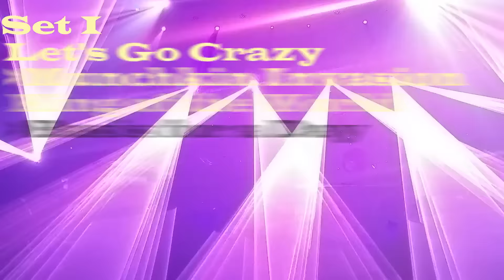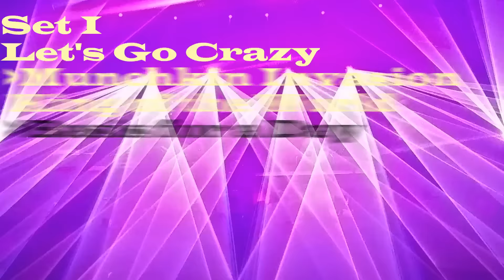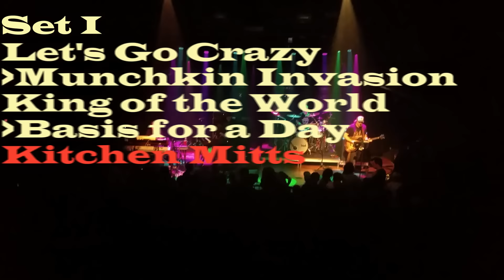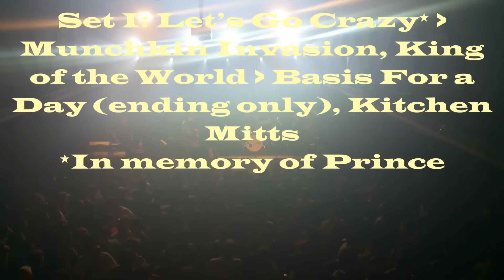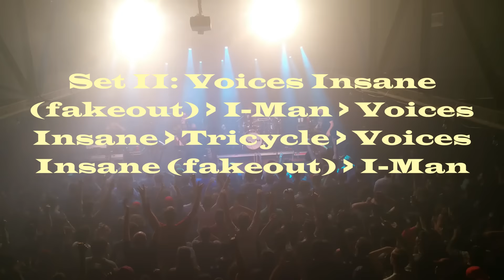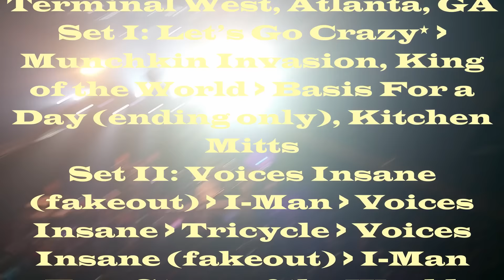Disco Biscuits 4/21/2016 full show Atlanta; Terminal West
Set I: Let’s Go Crazy* → Munchkin Invasion, King of the World → Basis For a Day (ending only), Kitchen Mitts

Set II: Voices Insane (fakeout) → I-Man → Voices Insane → Tricycle → Voices Insane (fakeout) → I-Man

Encore: Story of the World

Thanks to audio taper Matt Moricle!

The Disco Biscuits
April 21st, 2016
Terminal West
Atlanta, GA

from the balcony- enjoy the lasers!